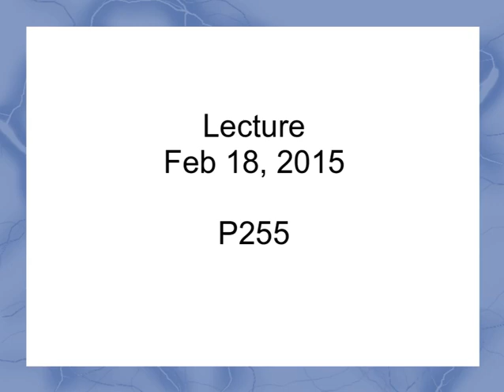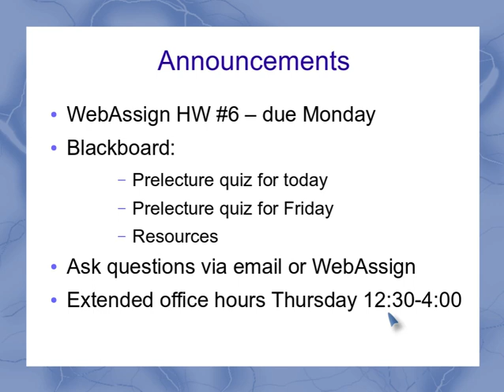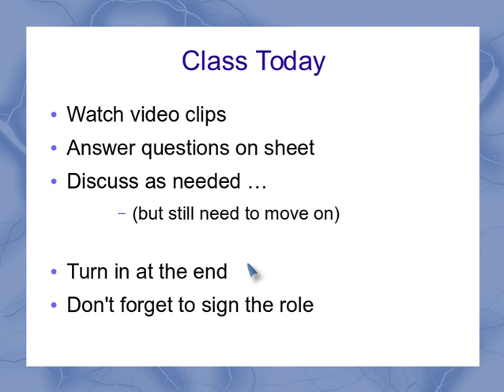lect 2 18 part a